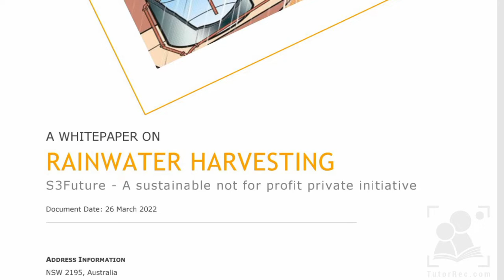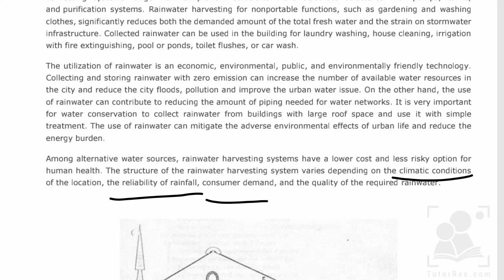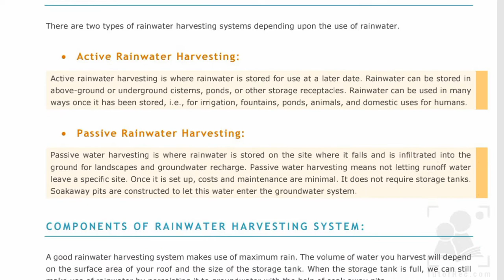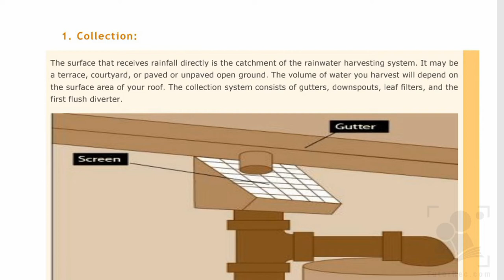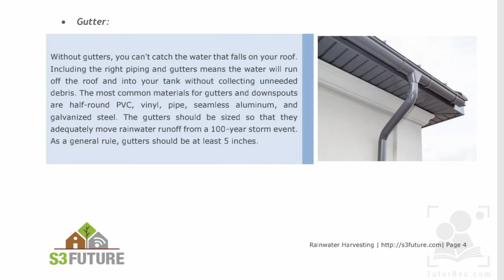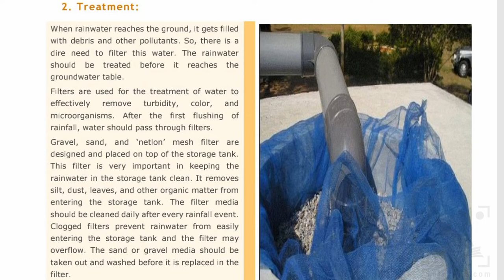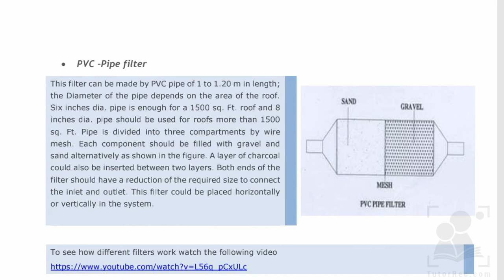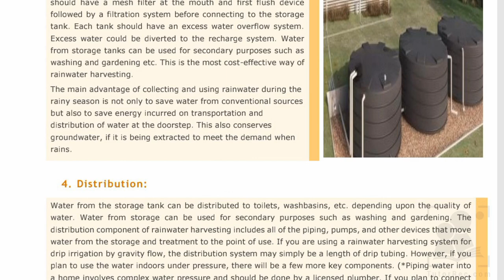Rainwater Harvesting - WhitePaper Explanation in Urdu/Hindi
Rainwater harvesting system is the technology that collects and stores rainwater for human use. Rainwater harvesting systems range from simple rain barrels to more elaborate structures with pumps, tanks, and purification systems. Rainwater harvesting for nonportable functions, such as gardening and washing clothes, significantly reduces both the demanded amount of the total fresh water and the strain on stormwater infrastructure. Collected rainwater can be used in the building for laundry washing, house cleaning, irrigation with fire extinguishing, pool or ponds, toilet flushes, or car wash.
The utilization of rainwater is an economic, environmental, public, and environmentally friendly technology. Collecting and storing rainwater with zero emission can increase the number of available water resources in the city and reduce the city floods, pollution and improve the urban water issue. On the other hand, the use of rainwater can contribute to reducing the amount of piping needed for water networks. It is very important for water conservation to collect rainwater from buildings with large roof space and use it with simple treatment. The use of rainwater can mitigate the adverse environmental effects of urban life and reduce the energy burden.

The key points of this video are
     • What is Rainwater Harvesting?
     • What are components of Rainwater Harvesting System?
     • How Rainwater Harvesting can reduce water scarcity?
     • Step by step guide to build your own Rainwater Harvesting System?

These key points detail along with additional resources can be found in this